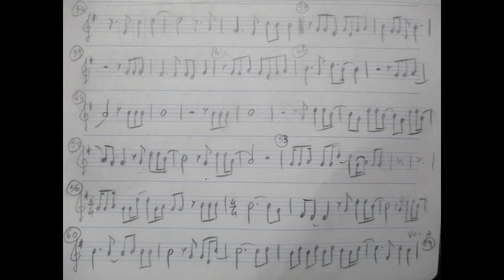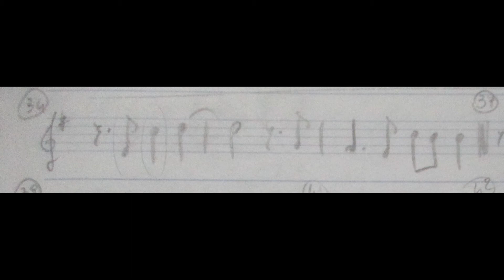Faded base in do e spartito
Alan Walker